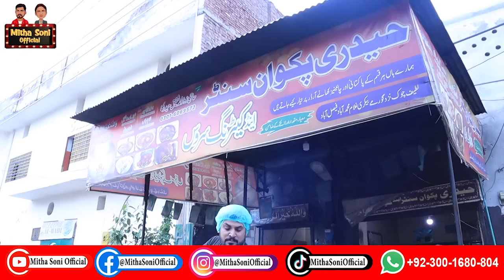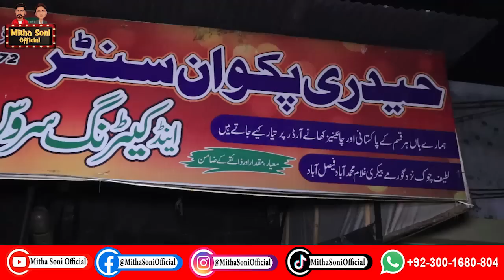Mithapuria and Kuku Teli as cook || Ajmal soni as a customer || Mitha Soni Official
For Sponsership
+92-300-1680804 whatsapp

This is my Official Channel 👉 (Mitha Soni Official). Here you'll get all kinds of Funny clips, The Latest Funny Pakistani Videos, Jugtain, Road Shows, Entertainment, and much more.
Thanks!

Mitha Soni Official team :
DOP&NLE : Awais Younas
Director : Ajmal soni